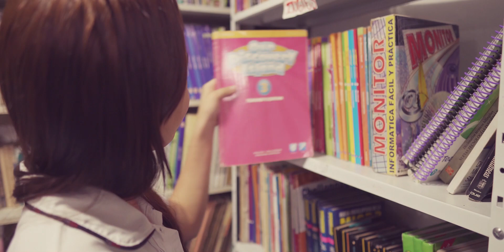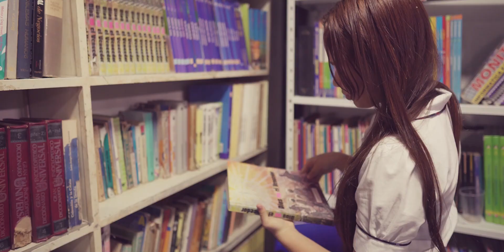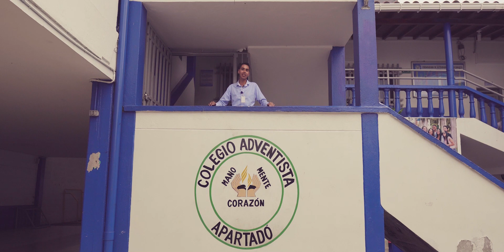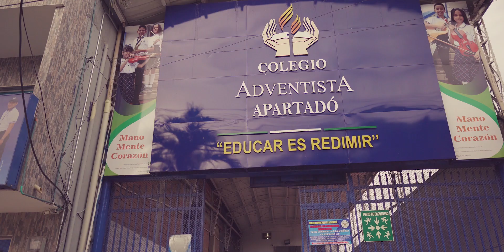Colegio Adventista de Apartadó - Video Institucional 2019/2020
Video Institucional del Colegio Adventista de Apartadó, educando MANO, MENTE Y CORAZÓN.